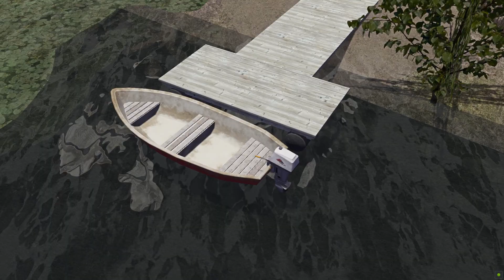Что скрывает остров посреди озера?│Разбор острова в MSC│MSC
В этом видео я рассказываю о острове, и его тайнах в игре my summer car.